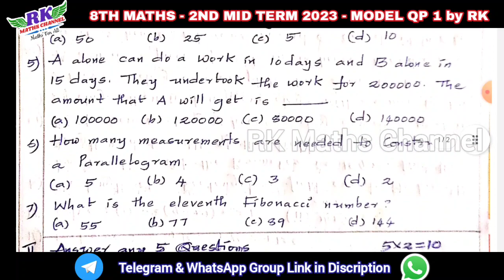TN 8th Maths|2nd Mid Term Exam 2023|MATHS MODEL QP 1|Prepared by RK